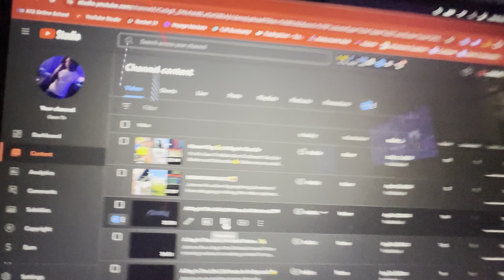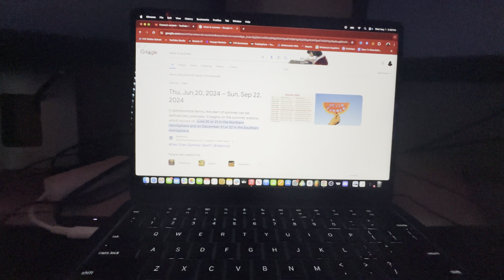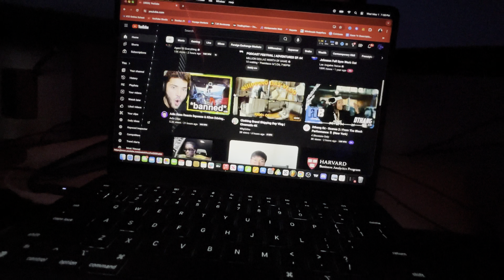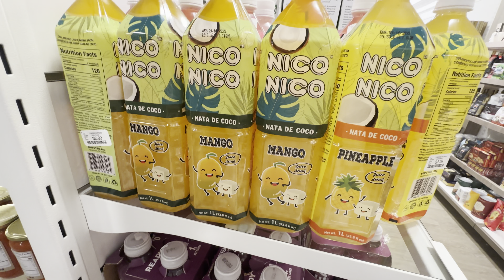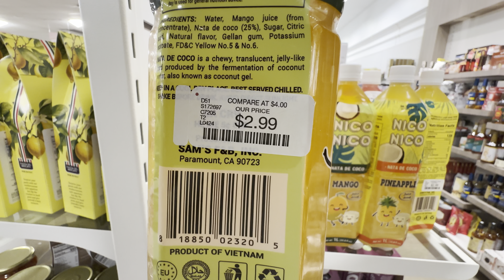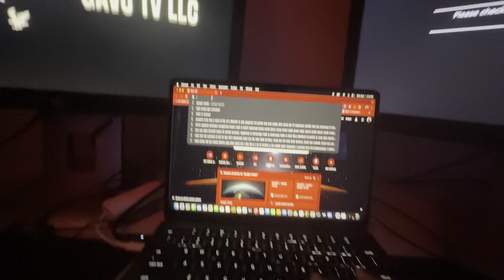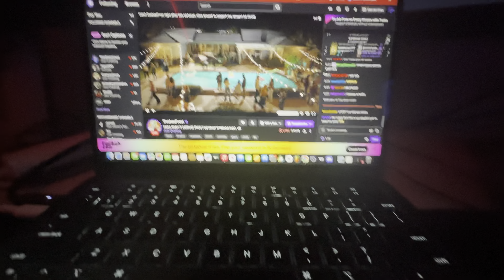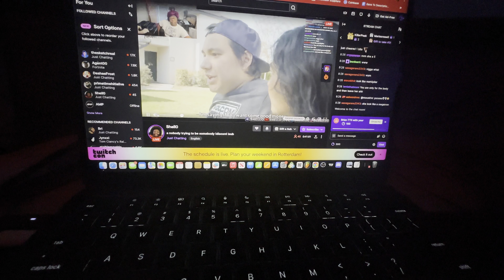The Most Boring Vlog 😶 | A Day In The Life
Join G TV as he embarks on a day in the life vlog, sharing his thoughts and experiences while staying consistent on YouTube.